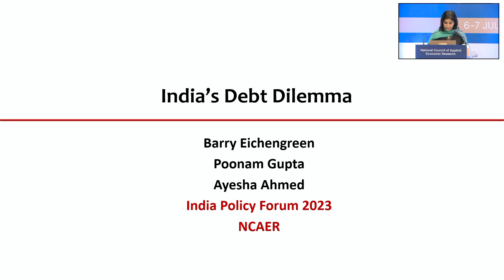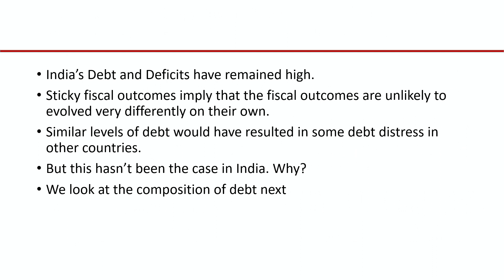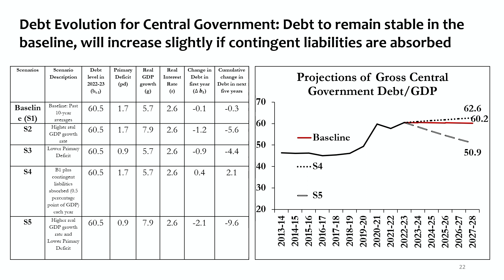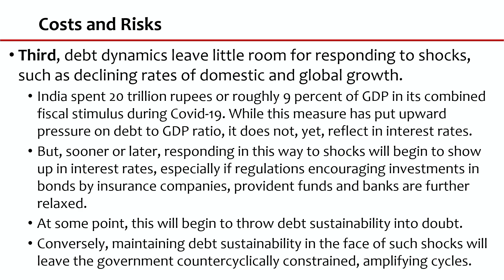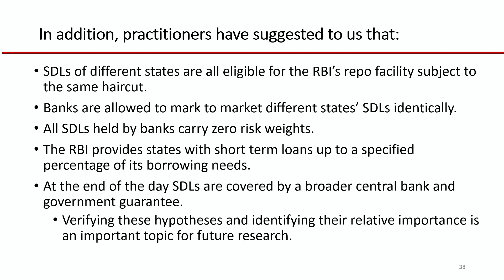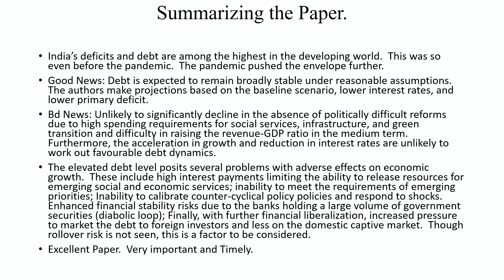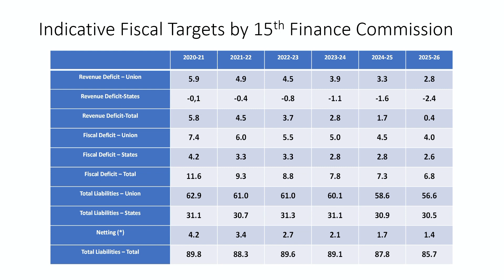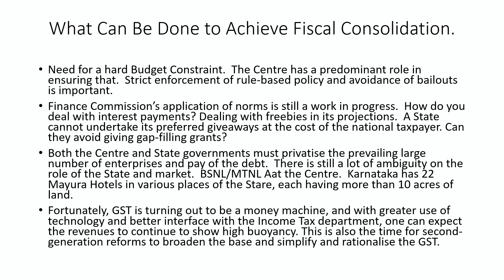India’s Debt Dilemma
Held in-person, July 6, 2023

This session, which was part of the India Policy Forum (IPF) Conference, held during 6-7 July, 2023, featured presentation of a paper titled, ‘India’s Debt Dilemma’, authored by Dr Barry Eichengreen, University of California, Berkeley and NCAER; Dr Poonam Gupta, NCAER; and Ms Ayesha Ahmed, NCAER. The presentation was followed by the comments of Discussants and a general discussion on the paper. The authors highlight the prevalence of high fiscal deficit and public debt in India, and the need for fiscal consolidation by achieving lower primary deficits through greater tax revenue generation and privatisation. The paper also assesses the sustainability of the public finances, with a focus on the next five years.